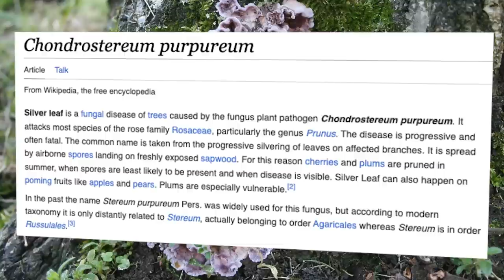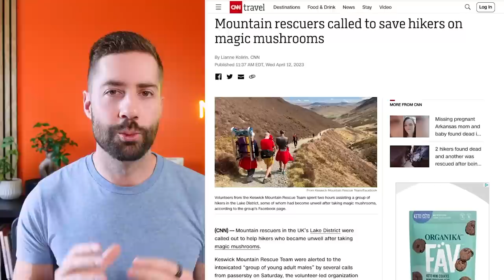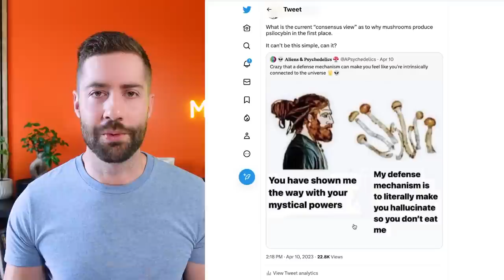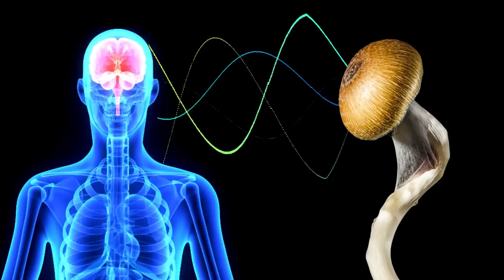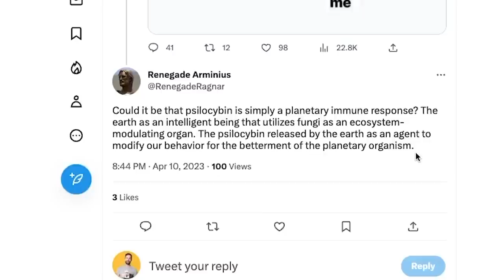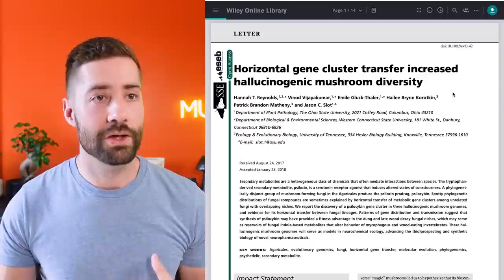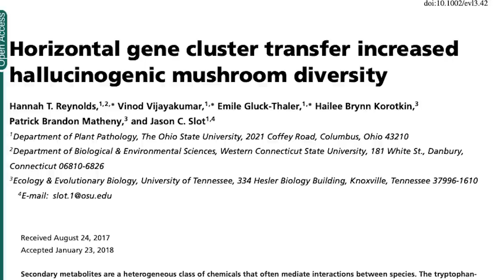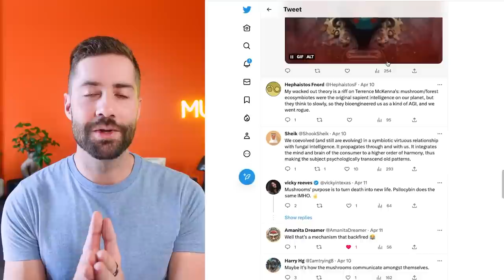Are mushrooms extraterrestrials? The REAL reason why psilocybin exists (The Mushroom Show EP 11)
What is the REAL reason why mushrooms make psilocybin? Or are they just trying to fend off everything that's trying to eat them? In this episode of The Mushroom Show, we are exploring the mystery behind the magic of these mushrooms, and also taking a deep dive into the topic of  mushrooms for dogs including an interview Dr. Rob Silver DVM, who is an expert in both holistic veterinary medicine and functional mushrooms - a rare combo! We'll also be covering the latest in mushroom news.

0:00 Intro
0:53 Mushroom Infects Man
3:00 High-kers Need Rescuing
4:52 Why Does Psilocybin Exist?
13:46 Mushrooms For Dogs
17:09 Interview With Dr. Rob Silver
42:37 Outro

Dr. Rob Silver:
Well Pet Dispensary